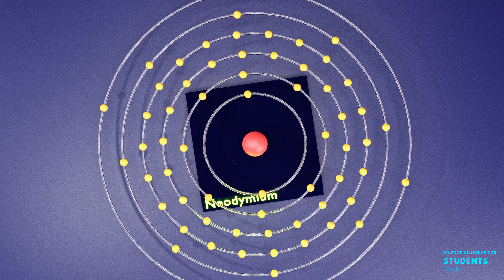Neodymium | Science graphics | Science Animation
🔬 Welcome to our science-themed channel, where we explore the wonders of the universe and ignite your curiosity!

🌌 We're grateful for the overwhelming love shown to "Science." Your support fuels our passion for creating captivating content. Remember, let's embrace diverse perspectives.

Dive into our videos covering a range of topics from educational tutorials to captivating graphics. Together, let's embark on a journey of discovery and celebrate the marvels of science! 🚀✨

🌍 Dive into our extensive collection of videos packed with educational materials, tutorials, and stunning graphics for all your science projects. From in-depth tutorials on physics, chemistry, and biology to captivating 3D models and simulations, we've got everything you need to fuel your curiosity and ignite your passion for learning. Whether you're a student, educator, or science enthusiast, our content is designed to inspire and inform.